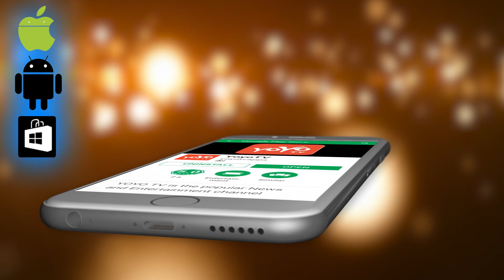ಇಲ್ಲಿ ಬುಲೆಟ್ ಗೆ ದೇವಸ್ಥಾನ ಕಟ್ಟಿ ಪೂಜೆ ಮಾಡ್ತಾರೆ ಕಾರಣ ಕೇಳಿದ್ರೆ ಶಾಕ್ ಆಗ್ತೀರಾ !- Unknown Facts Kannada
ಇಲ್ಲಿ ಬುಲೆಟ್ ಗೆ ದೇವಸ್ಥಾನ ಕಟ್ಟಿ ಪೂಜೆ ಮಾಡ್ತಾರೆ ಕಾರಣ ಕೇಳಿದ್ರೆ ಶಾಕ್ ಆಗ್ತೀರಾ ! Unknown Facts Kannada YO YO TV Kannada

Bullet Baba Temple, Jodhpur, Rajasthan

This temple was built back in Bandayi village, around 40 kms from Jodhpur. Here, devotees gather to worship an Enfield Bullet motorbike, which is inside a glass box with its front open and decorated. People, who pray here for safe journey, claim that the bike has supernatural powers.

The story behind this goes like, a local youth, Om Banna, died in a road accident, and since then his spirit is believed to be protecting other drivers and preventing them from meeting the same fate. Locals claim they have seen the ghost of 'Om Banna' – a bike without a rider.